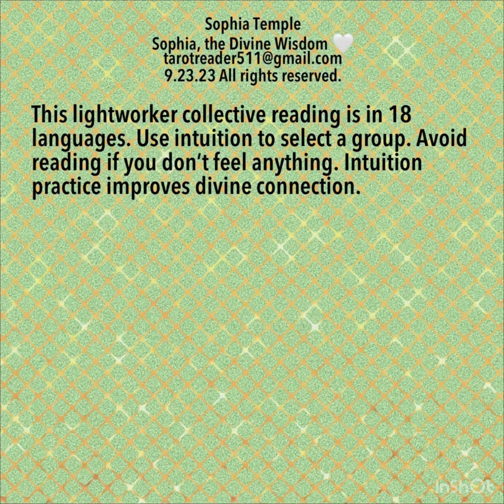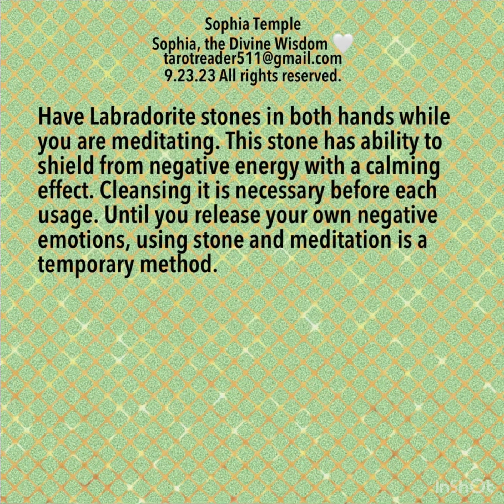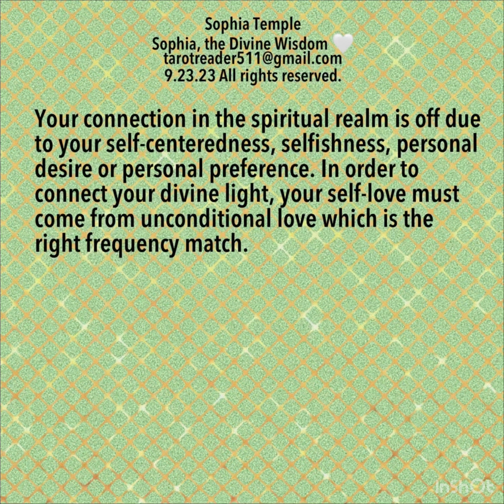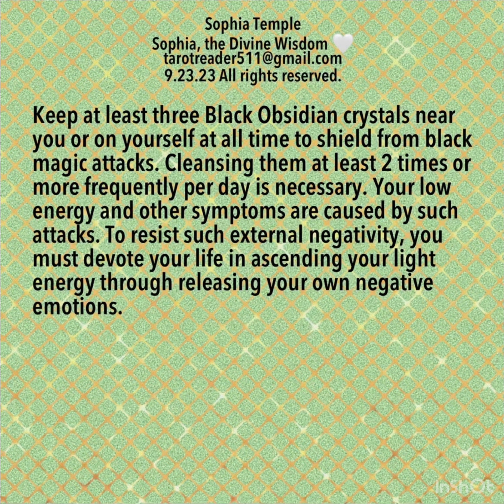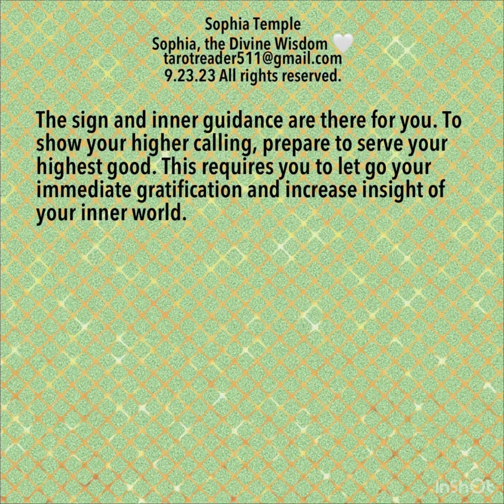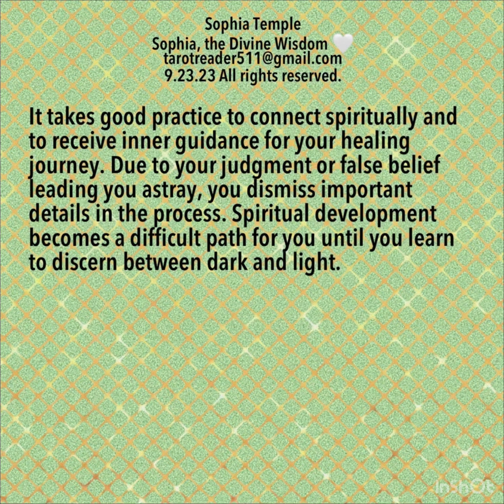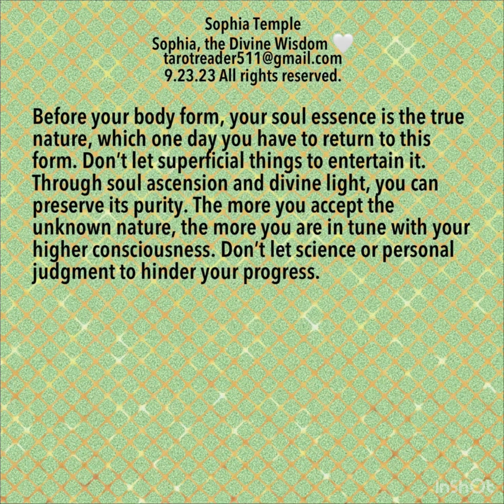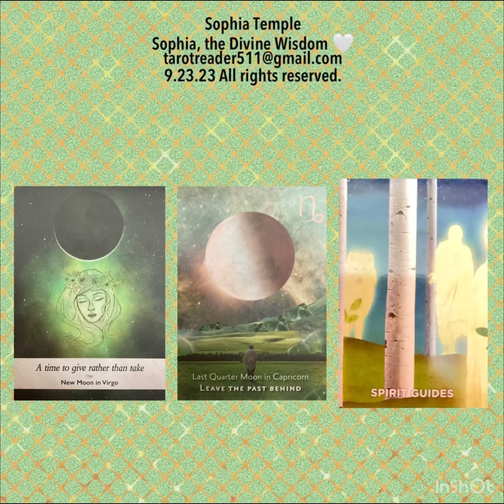Practical Approach To Divine Light and Soul Ascension, Lightworker Collective Reading (I) 9.23.23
Moonology Oracle, Moonology Manifestation Oracle, The Mediumship Training Deck

This timeless collective reading is originally written in English, with 17 languages from Google Translate app. Use your intuition to select among 12 groups at timestamp 7:03. Introduction is on “Main”. See a link below to access other languages. Terms, policies, services & information are on my channel.

Cards in each group:
1:32:26 Group 1   1:37:08 Group 7
1:33:13 Group 2   1:37:55 Group 8
1:34:00 Group 3   1:38:42 Group 9
1:34:47 Group 4   1:39:29 Group 10
1:35:34 Group 5   1:40:16 Group 11
1:36:21 Group 6   1:41:03 Group 12

0:01  7:50  14:53  21:56  28:59 English
0:47  8:37  15:40  22:43 29:46 Español
1:34  9:24  16:27  23:30 30:33 Français
2:21  10:11  17:14  24:17  31:20 Italiano
3:08 10:58 18:01 25:04 32:07 Русский
3:55 11:45 18:48 25:51  32:54 Việt Nam
4:42 12:32 19:35 26:38 33:41 ภาษาไทย
5:29 13:19 20:22 27:25  34:28 中文
6:16 14:06 21:09 28:12  35:15 日本語

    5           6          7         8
36:02  43:05  50:08 57:11 English
36:49  43:52  50:55 57:58 Español
37:36  44:39  51:42 58:45 Français
38:23  45:26  52:29 59:32 Italiano
39:10  46:13   53:16 1:00:19 Русский
39:57  47:00  54:03 1:01:06 Việt Nam
40:44  47:47  54:50 1:01:53 ภาษาไทย
41:31   48:34  55:37 1:02:40中文
42:18  49:21   56:24 1:03:27 日本語

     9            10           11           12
1:04:14  1:11:17   1:18:20  1:25:23  English
1:05:01  1:12:04  1:19:07  1:26:10  Español
1:05:48  1:12:51  1:19:54  1:26:57 Français
1:06:35  1:13:38  1:20:41  1:27:44 Italiano
1:07:22  1:14:25  1:21:28   1:28:31 Русский
1:08:09  1:15:12  1:22:15   1:29:18  Việt Nam
1:08:56  1:15:59 1:23:02  1:30:05  ภาษาไทย
1:09:43  1:16:46 1:23:49  1:30:52 中文
1:10:30  1:17:33  1:24:36  1:31:39 日本語

🔆Free Divine Reading Until September 30, 2023🔆

English
Free Divine reading in English for destined people. Email your full name and “DV3”. Language translation may available upon request.

Español
Lectura de tarot divino gratis en ingles para personas destinadas.  Envía un correo electrónico con tu nombre completo y "DV3".  La traducción de idiomas puede estar disponible a pedido.

Français
Lecture gratuite du tarot divin en anglais pour les personnes destinées.  Envoyez votre nom complet et "DV3" par e-mail.  La traduction linguistique peut être disponible sur demande.

Italiano
Lettura dei tarocchi divina in inglese per le persone destinate.  Invia il tuo nome completo e "DV3".  La traduzione in lingua può essere disponibile su richiesta.

Русский
Бесплатное чтение Божественного Таро на английском языке для людей, которым суждено.  Напишите свое полное имя и «DV3».  Языковой перевод может быть предоставлен по запросу.

Việt Nam
Bói bài tarot miễn phí bằng tiếng Anh cho người mệnh kim.  Gửi email tên đầy đủ của bạn và "DV3".  Bản dịch ngôn ngữ có thể có sẵn theo yêu cầu.

การอ่านไพ่ทาโรต์ศักดิ์สิทธิ์ฟรีเป็นภาษาอังกฤษสำหรับผู้ถูกลิขิต  ส่งอีเมลชื่อเต็มของคุณและ "DV3"  อาจมีการแปลภาษาตามคำขอ

中文
为有缘人免费提供英文神圣塔罗牌解读。 通过电子邮件发送您的全名和 “DV3”。 可根据要求提供语言翻译。

日本語
運命の人のための英語の神聖タロットを無料で占います。 あなたのフルネームと「DV3」を電子メールで送信してください。 リクエストに応じて言語翻訳も可能です。

Lectura Colectiva Lecture collective Lettura collettiva Коллективное чтение đọc tập thể การอ่านรวม 集体阅读 集體閱讀 集団読書
tarocchi читання таро ไพ่ทาโรต์ 塔羅牌 塔罗牌 タロット llama gemela flamme jumelle doppia fiamma gemella близнецовое пламя ngọn lửa đôi เปลวไฟคู่ 双生火焰 ツインフレーム 雙生火焰 twin flame  trabajador de la luz travailleur de lumière operatore di luce работник света thợ làm đèn ช่างไฟ 光之工作者 ライトワーカー lightworker semilla estelar graine d'étoile звездное семя hạt sao จ้องมอง 星际种子 星際種子 スターシード starseed psychic medium médium psíquico médium psychique mezzo psichico психическая среда phương tiện tâm linh สื่อกายสิทธิ์ 通灵媒介 通靈媒介 霊媒 Free Live Tarot Card Live Collective Reading tarot reading